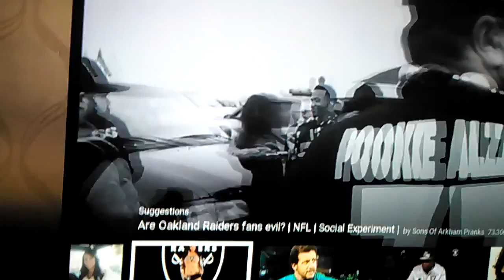Readirs football game thank you for sharing my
The song thank you for share and a save hollyday